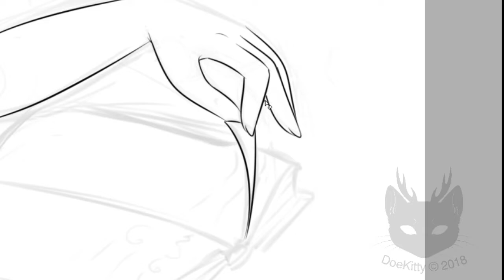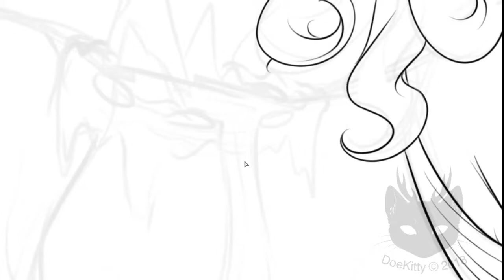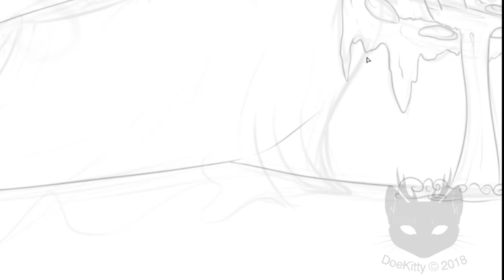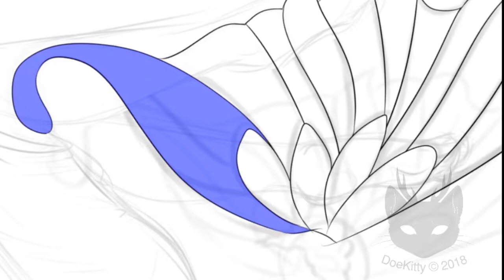Aurielle - Faering Commission | Speedpaint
Time Taken: ~ 3 hours +
Kris Cerro - Heartbreak (feat. SVMVNTHV)
Jean Tè - Summer (feat. Harley Bird)

Drawn in Paint Tool SAI and Photoshop CC with Wacom Intuos Pro tablet
Edited with Adope Premier Pro CC